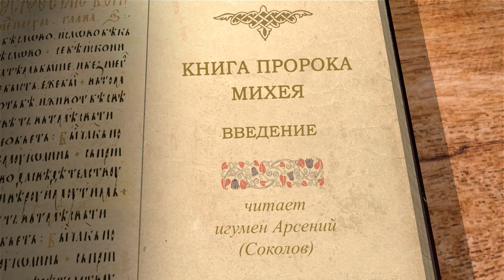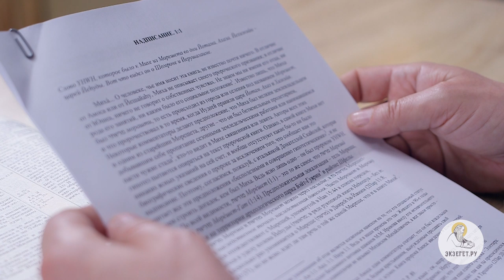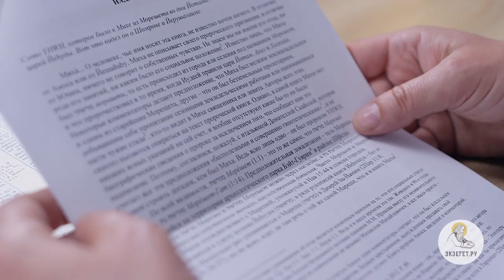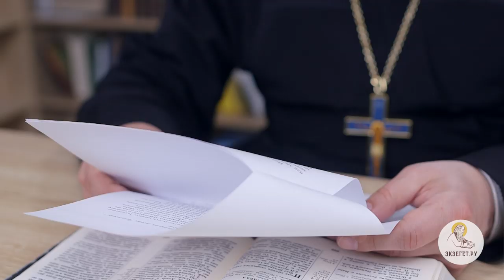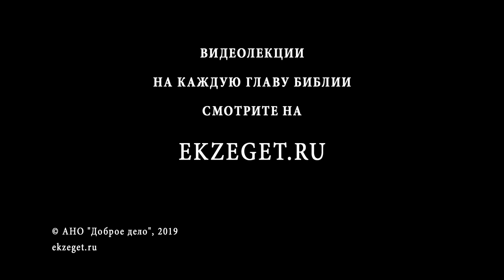Книга пророка Михея. Введение. Игумен Арсений (Соколов). Библия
Первая лекция - вводные сведения о книге пророка Михея. О нём неизвестно практически ничего: сам он не описывает своего призвания, не раскрывает своих чувств или черт биографии, в отличии от некоторых других пророков. Известно только то, что был он из города Морешета.

Слушайте лекцию игумена Арсения (Соколова).